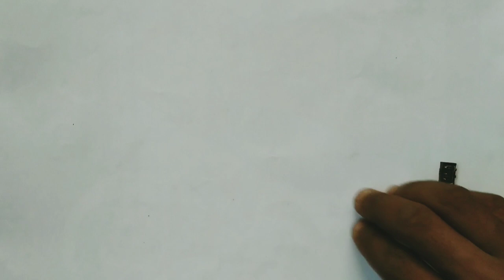DIY wireless Earphone | Bluetooth Earphones | S TECH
hello friends in this video I am going to show you how to make a simple Bluetooth headset...its very simple to make and only need few components...

  Components needed
Bluetooth Receiver
1N4001 Diode
2.2 ohm resistor
470 ohm resistor
led
3.7 volt battery
micro usb Socket
3.5 mm audio socket
audio socket
3.7 Volt battery: